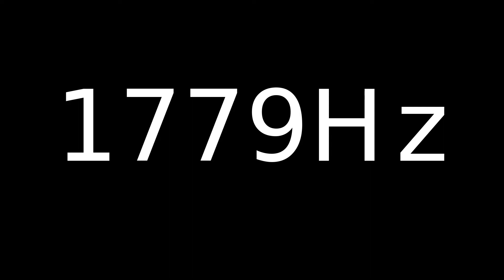Speaker Sound Test 1779Hz